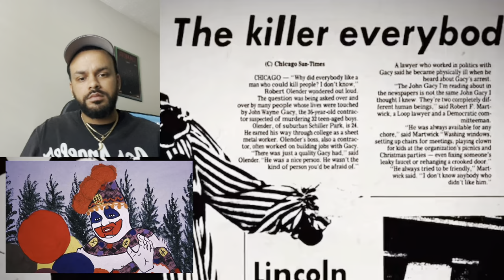Drake Bell Expose Nickelodeon Pt 1